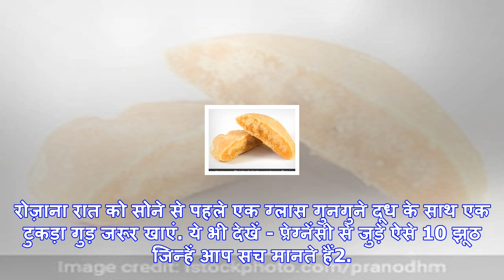रोज़ाना रात को एक ग्लास दूध और गुड़ खाने से होते हैं ये फायदे...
दूध-गुड़ के फायदेनई दिल्ली: ज़्यादा मीठा खाने से ना सिर्फ मोटे होने का खतरा रहता है बल्कि इससे कई बी...